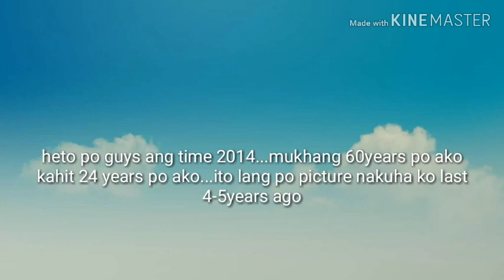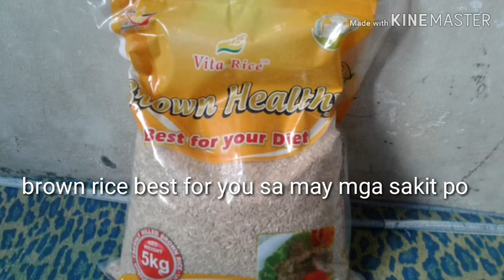Part.(how balanced diet restored me)My health history before 2014...upto present today 2019...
Heto po guys ang aking karanasan noon